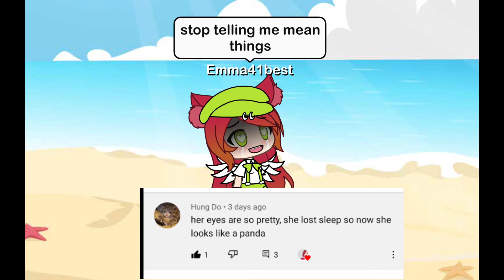I can't believe I have to tell my viewers this.. NOT CLICKBAIT🤬🤬🤬😡😡😠😠😠😤😤💔